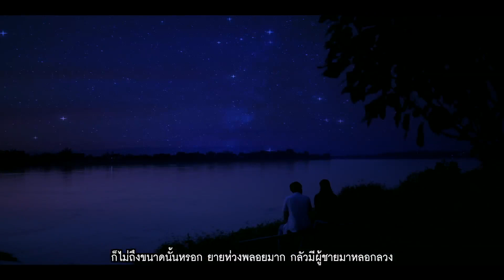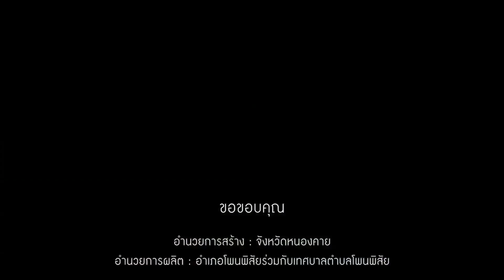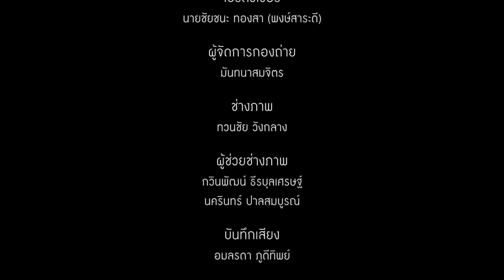คิดถึงโพนพิสัย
หนังสั้นส่งเสริมการท่องเที่ยว อำเภอโพนพิสัย จังหวัดหนองคาย